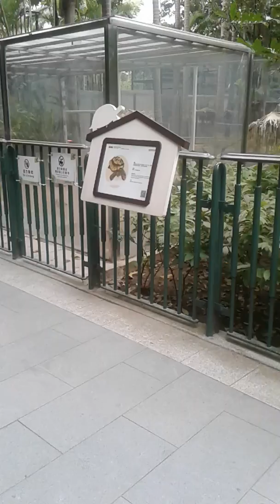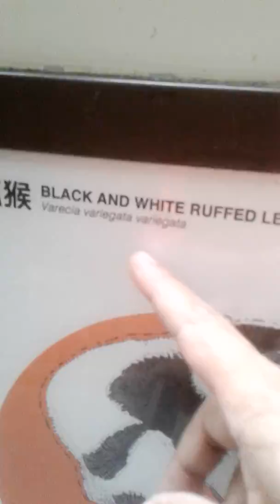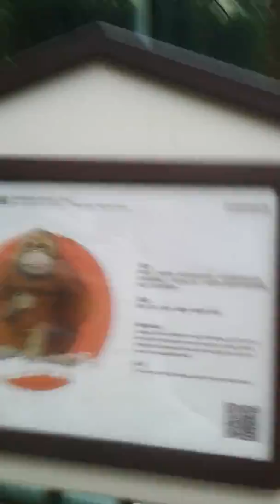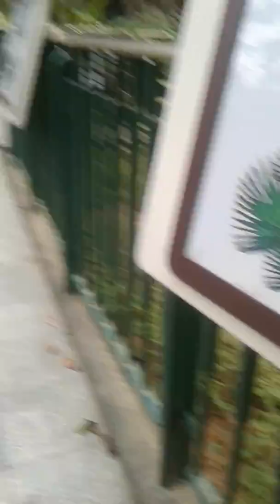Lihat mboknya kura kura 😂😂😂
Imlek hari ke 2 central hk

Maaf video2 saya pyur aslinya no edit buat kenang2an saya selama,saya jadi tki di hk ,,terima kasih mau mampir  🙏🙏